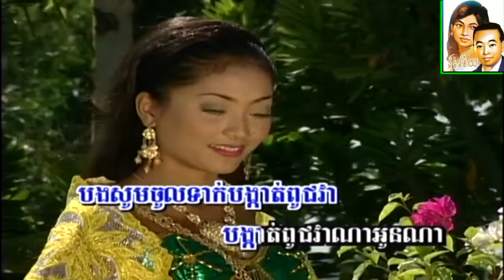ឮមាន់រងាវ ស៊ិន ស៊ីសាមុត&រស់ សិរីសុទ្ធារាំវង់, Leur Maen Rogiev by Samouth & Sothea HD